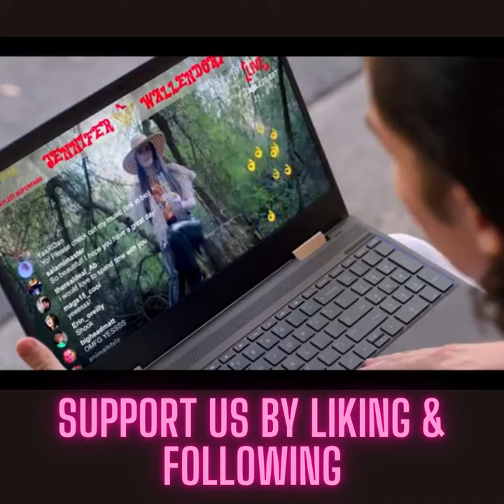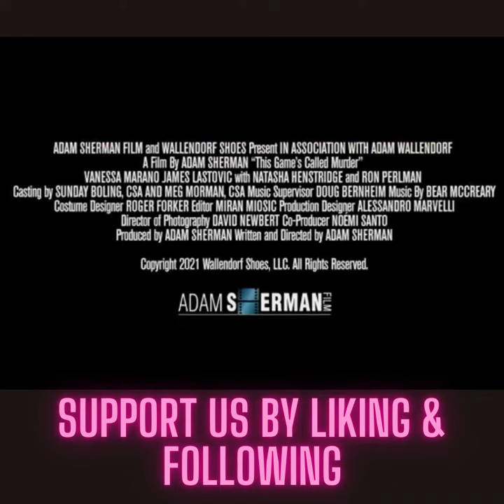This Games Called Murder Film Trailer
Check out the review on Mother of Movies for all release details.
Official Storyline: A modern, dark-humored tale of greed, romance, and lost innocence in consumer-crazed, alienated society that functions as a harsh critique of society today without taking itself too seriously